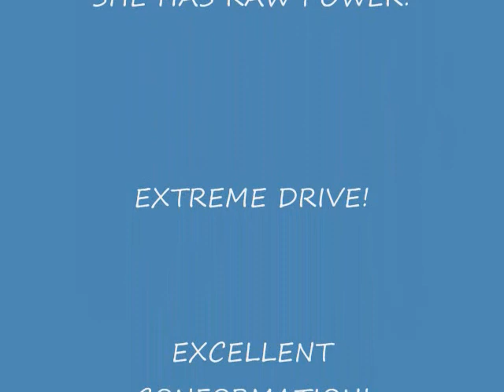SPRING POLE LOCK DOWN VL1.wmv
Been doing this for over 3 years with my dogs! Whisper is the best of the best! Here is a short clip of what she can do!